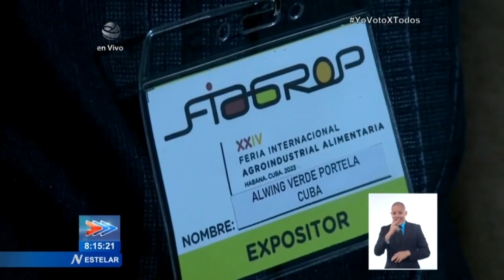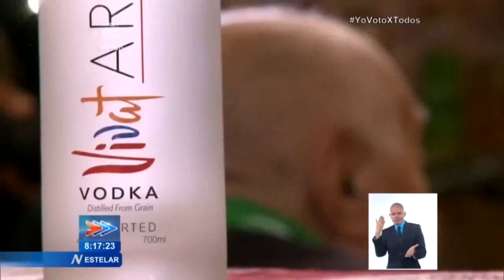Cuba: FIAGROP 2023 cuenta con la participación de 24 firmas extranjeras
La Feria Internacional Agroindustrial y Alimentaria FIAGROP2023, fue inaugurada este lunes en el Recinto Ferial de RanchoBoyeros, con la participación de 24 firmas de México, Italia, España, Alemania, Países Bajos, Armenia, Nigeria, Dinamarca y Panamá. Asisten 54 empresas nacionales que representan a los ministerios de la Agricultura y la Industria Alimentaria, así como al grupo empresarial AZCUBA.